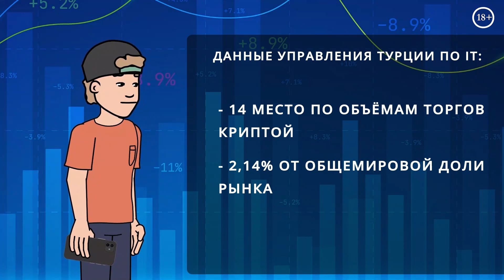Почему в Турции запретили оплату криптовалютой? Инвестиции в криптовалюту | TURK.ESTATE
Легальна ли криптовалюта в Турции? Какие штрафы и наказания предусмотрены за использование? Можно ли инвестировать в криптовалюту? Какие криптовалюты самые популярные в Турции? И где еще можно расплачиваться криптовалютой? Смотрите новый ролик!

Turk Estate - крупнейший агрегатор недвижимости в Турции!
★ Твой верный путеводитель по жизни в Турции.

В связи с нестабильностью курса турецкой лиры граждане страны начали активно использовать криптовалюты.
Это не могло не привлечь внимание регулирующих органов, и в апреле 2021 года Центральный банк Турции запретил использовать крипто активы в качестве способа оплаты.
Однако, запрета на инвестиции в криптовалюты не было!

В 2020-м году Турция занимала 14-е место в мире по объёмам
торговли криптовалютами. И они всё ещё могут
законно использоваться в Турецкой Республике.
То есть – граждане Турции вправе покупать, продавать криптовалюту и владеть ею, но её
использование для оплаты товаров и услуг запрещено.

- в стране нет правил и ограничений по обмену фиатных денег на крипто активы
- торговые платформы самостоятельно определяют политику обмена
- крипто-компании работают без всяких лицензий и разрешений
- налоговая база по подобным операциям не определена
Говоря проще, криптовалютные брокеры и дилеры вообще не рассматриваются сейчас в Турции как посредники на рынке торговли.
На данный момент обмен криптовалют в Турции, фактически, не подлежит налогообложению, как и доходы, полученные от транзакций.
Какие же криптовалюты сейчас самые популярные в Турции?
Это Bitcoin, Ripple, DigiByte, Bitcoin Cash и Stellar Lumen.

TURK ESTATE – осуществи свою мечту: живи у моря уже сейчас!